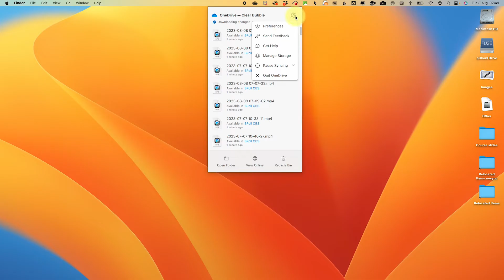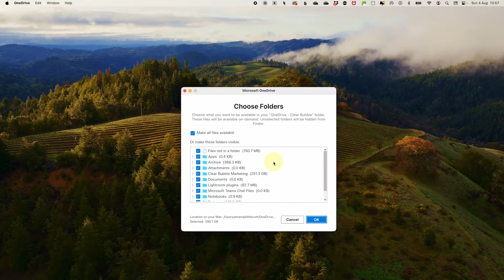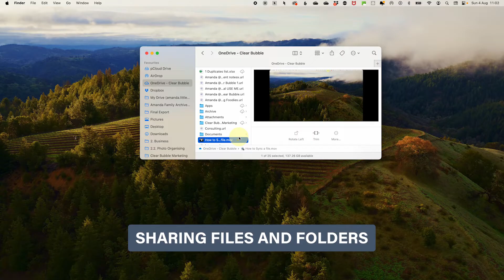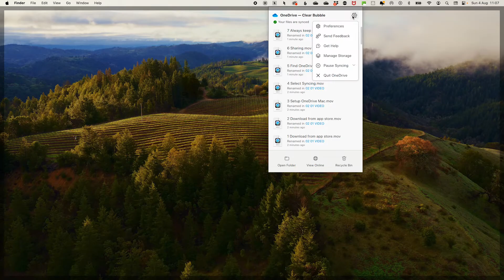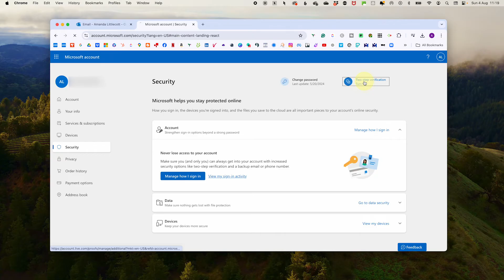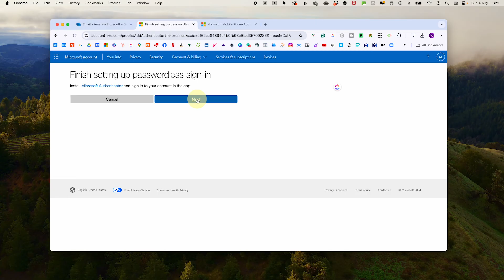OneDrive setup on the Mac | How to Install and Use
Whether you’re looking to back up your files, sync across devices, or simply keep your digital life organized, OneDrive has got you covered But have you set it up right?
In this video Amanda Littlecott The Photo Organiser shares how to set up OneDrive on your Mac as well as her top tips on how to get the best out of OneDrive on your Mac

CHAPTERS
00:00 - Intro
00:31 - What is OneDrive?
00:59 - Installing OneDrive on your Mac
02:13 - Setting up OneDrive on your Mac
02:40 - Using OneDrive
03:40 - My Top Tips
06:28 - What Next…

Photo Cloud Storage is a great way to keep your photos safe and sound, but which one is right for you?
Just answer a few questions and you will...
⭐️ Find Your Perfect Photo Cloud Storage! ⭐️

Turn your Photo Mess to Success...

Are your photos in a digital mess? Well, this is the course for you!

It is time to take control with Photo Mess to Success for the Mac. Let me guide you through my tried and tested straightforward paths to take all your photos from apps, devices and drives to get them beautifully sorted so you can then decide where and how you want to store and enjoy your photos.

This course is all about taking each step one at a time, and I will be there to guide you every step of the way.

Are you struggling to actually start organising all your photos and videos, don't know where to start I have put together a FREE simple straight forward QUICK START GUIDE TO ORGANISING YOUR PHOTOS click through and I will see you there!

MY GO-TO PHOTO-SORTING TOOLS
SORTING TOOLS

DVD CONTENT EXTRACTION
Got a DVD that won't give up its content try out CDRoller

My favourites include
LaCie Rugged SSD
WD My Passport Ultra